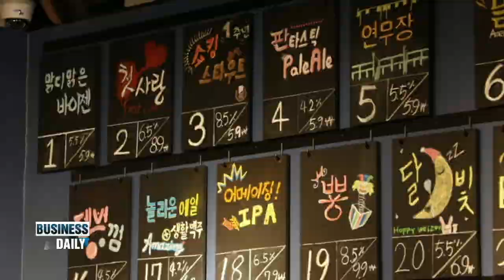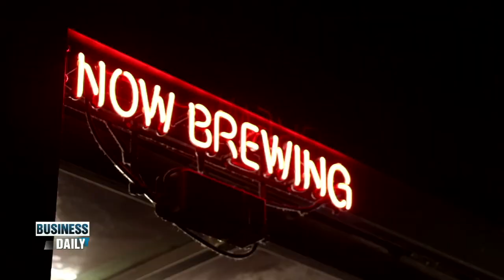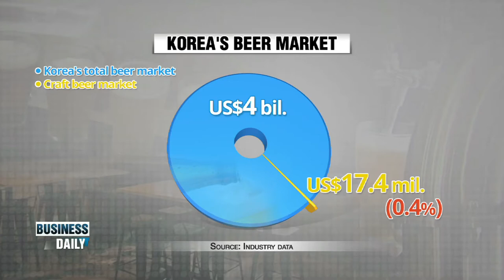Korea's Craft Beer Boom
The demand for craft beer has skyrocketed in Korea in recent years. An increasing number of pubs are brewing their own craft beers at their micro-breweries with originality and a high level of craftsmanship.